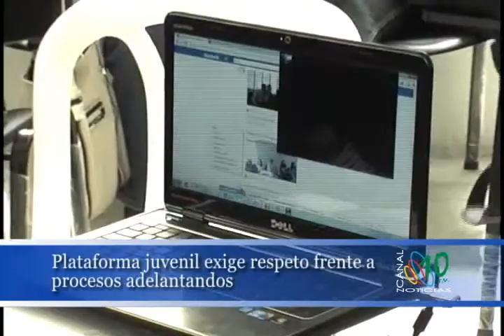Plataforma juvenil exige respeto frente a procesos adelantados en Soacha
Plataforma juvenil exige respeto frente a procesos adelantados.